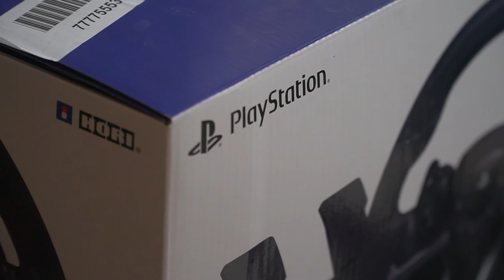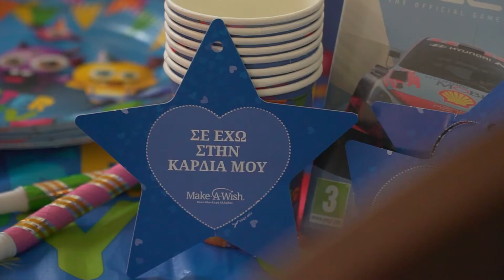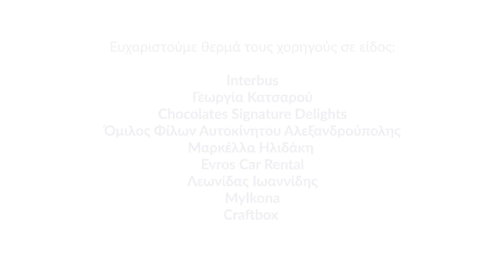Εύχομαι να αποκτήσω το PlayStation 5 – Κωνσταντίνος, 6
🎮 Καθ’ όλη τη διάρκεια των θεραπειών του, ο Κωνσταντίνος ένιωθε την ανάγκη να επιστρέψει στο σπίτι του, στην παιδική του καθημερινότητα, εκτός νοσοκομείου. Η εκπλήρωση της ευχής του θα σήμανε το τέλος ενός κύκλου θεραπειών και θα του έδινε τη δύναμη που χρειαζόταν για τη συνέχεια.

Την ημέρα της ευχής του, έδεσε καλά τη ζώνη του και έβαλε μπρος για έναν ακόμη αγώνα! Με την τιμονιέρα του καινούριου του PlayStation στα χέρια και ένα χαμόγελο που δεν έφευγε από το πρόσωπό του, πάτησε γκάζι για στιγμές πιο ξέγνοιαστες, που οι χαρμόσυνες αναμνήσεις τους καταρρίπτουν θεραπείες και ασθένειες!

🚗 Μάθετε για ολόκληρη την ημέρα της ευχής του Κωνσταντίνου στο
🤝 Βοηθήστε μας να εκπληρώσουμε περισσότερες ευχές παιδιών με μία δωρεά στο